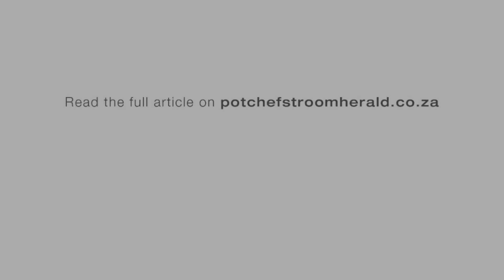Uncertain future for tenants on Mooibank plot, Potchefstroom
Story and photos by Cheryl Botha.

Oom Hans van der Berg, well known in athletics circles, passed away towards the end of last year. For years he took the destitute under his wing and provided a place to stay.

Last year was a sad one for the Van der Bergs. A month before his death he lost his daughter. The responsibility of the 13-hectare smallholding in Mooibank was too much for his 76-year-old widow. That was when his son, Jakes Stone, decided to sell and convert his mother's home in town into student accommodation. Jake lives in Johannesburg and cannot look after the plot.